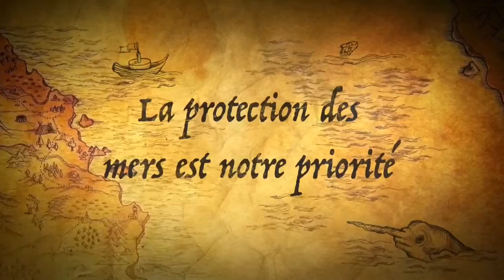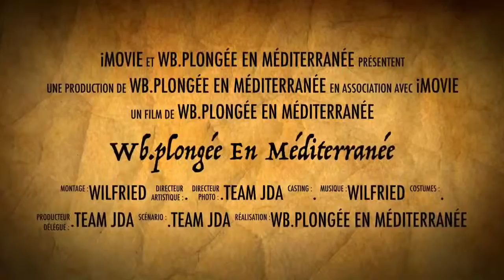Plongée sous marine sur le site Cassiniere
Wb.plongée en Méditerranée 2015
Plongée du 20 décembre 2015
A Villefranche sur mer